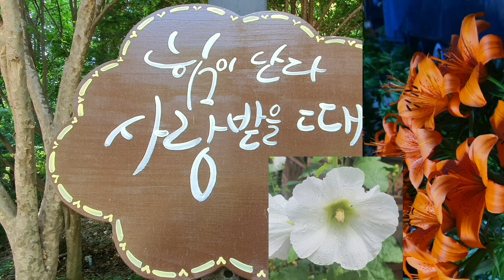남은 찬밥 맛있게 데워 먹기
남은  찬밥 맛 있게 데워 먹기